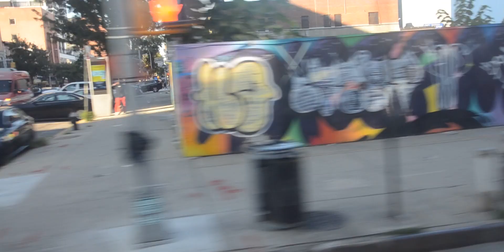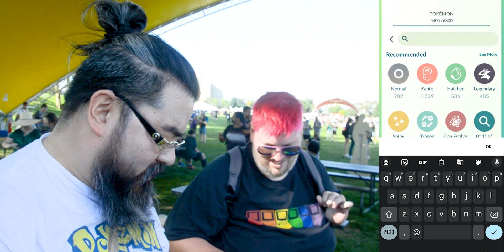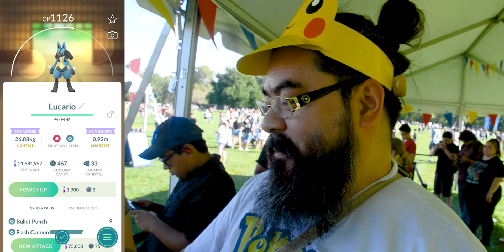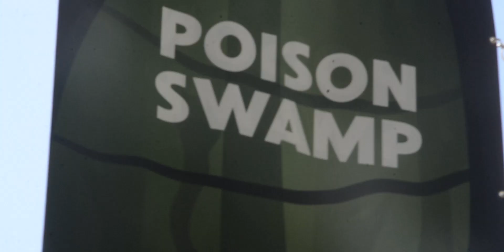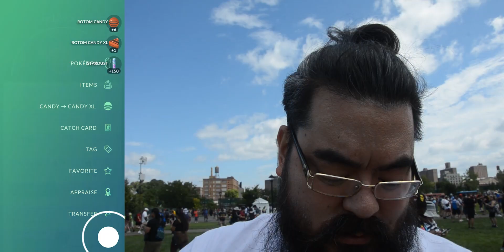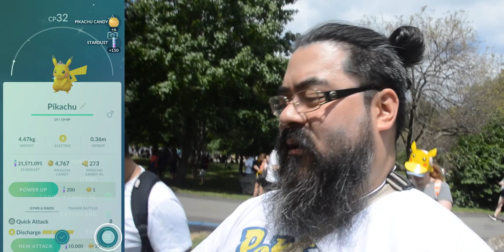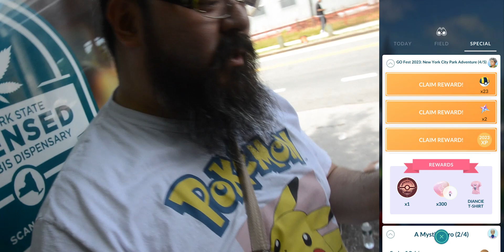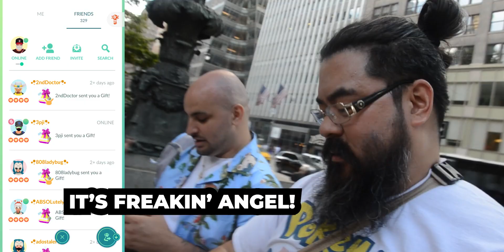2023 GO FEST NYC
AMAZON WISHLIST:

THIS VLOG
NYC finally got its GO Fest! Kristine and I head to the Big Apple to experience the Pokémon GO in person event of the year.